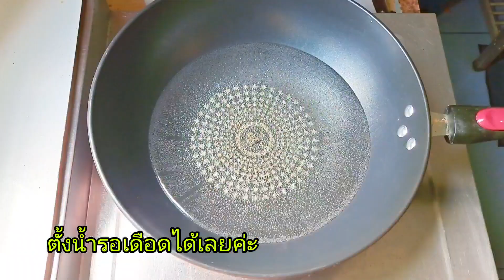ขนมต้มสาคู เนื้อหนุบหนับ อร่อย กินไม่เบื่อ